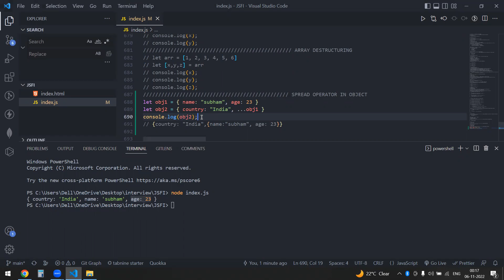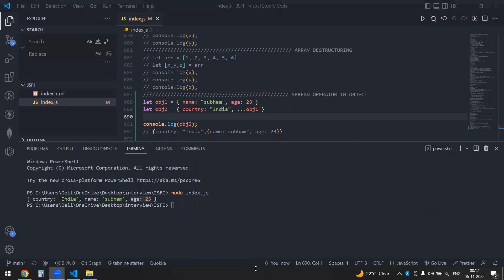Spread Operator in Objects || JSFI 32